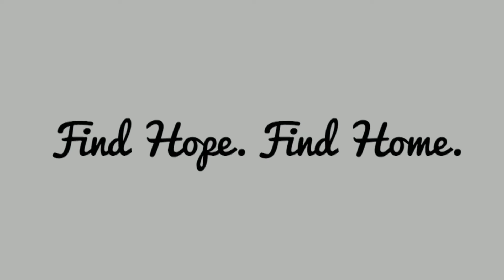New Holstein Parade 2022